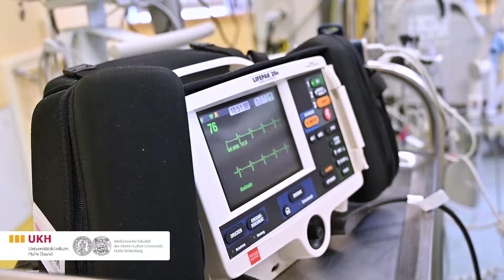Universitätsklinik für Anästhesiologie und operative Intensivmedizin der Universitätsmedizin Halle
Zu Besuch in der Universitätsklinik für Anästhesiologie und operative Intensivmedizin der Universitätsmedizin Halle (Saale).
Was sind die medizinischen Leistungen? Welche moderne Technik steht zur Verfügung?
Welche Forschungsschwerpunkte werden gesetzt?
Wie läuft die Aus- und Weiterbildung von Student*innen sowie von Ärztinnen und Ärzten?